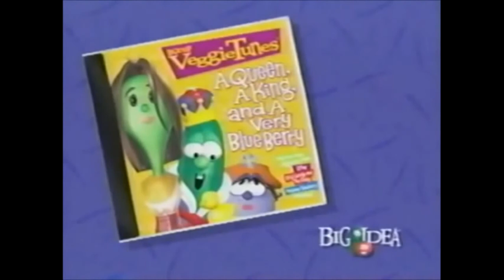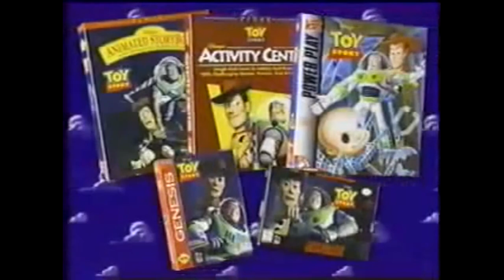Opening To 321 Penguins: Trouble on Planet Wait Your Turn 2000 VHS (Word Entertainment Print)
VHS Released November 14 2000

Here's The Opening To 321 Penguins: Trouble on Planet Wait Your Turn 2000 VHS (Word Entertainment Print) and Here's on order:

1. VeggieTales: A Queen, A King, And A Very Blue Berry Soundtrack Promo

2. Toy Story Video Game & CD Rom Trailer

3. FBI Warning Screen

4. Interpol Warning Screen

5. Big Idea Productions Logo

That's All.